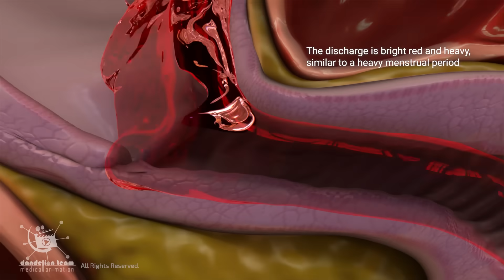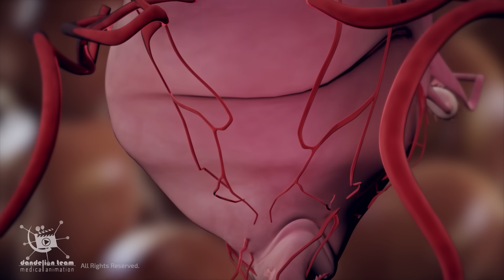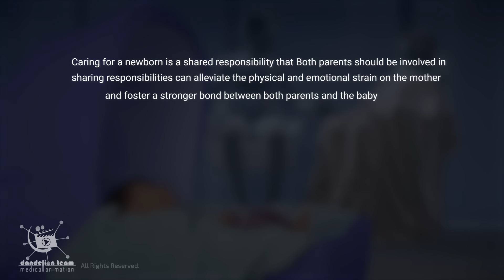last part of the vaginal birth video with naration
short videos